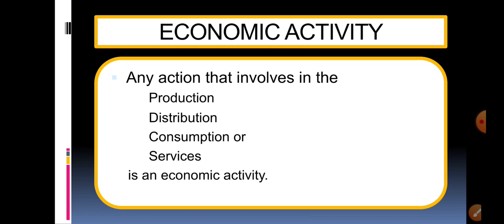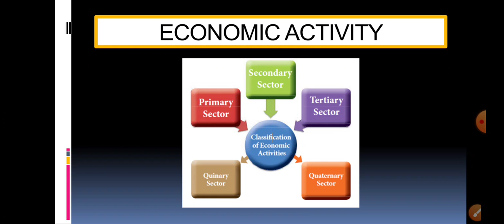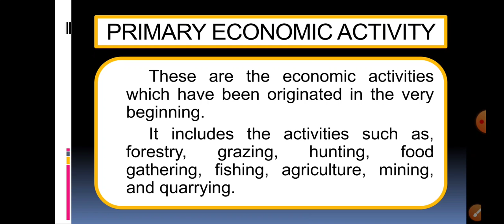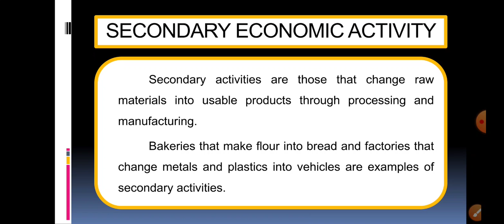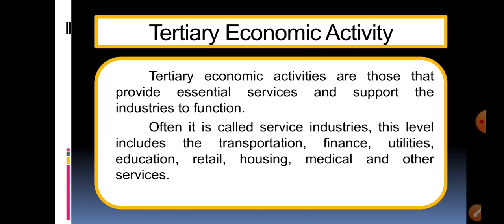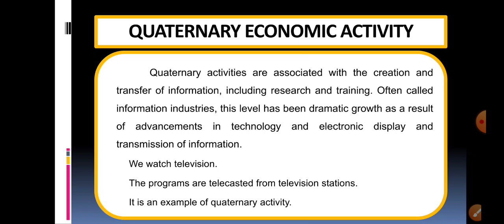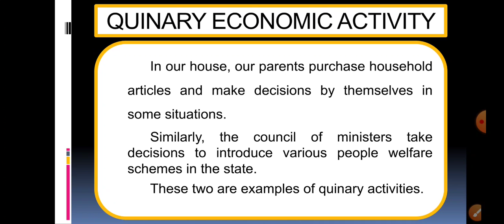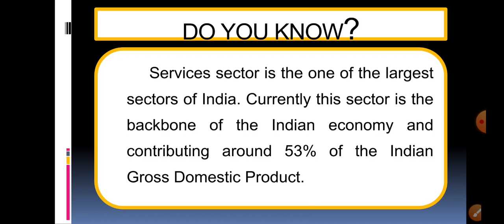பொருளாதார செயல்பாடுகள் | Economic Activity | Primary Secondary Tertiary | 8th Unit 6 Industries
பொருளாதார செயல்பாடுகள் | Economic Activity | Primary Secondary Tertiary Quaternary & Quinary | 8th Geography Unit 6 Industries

 This video describes the following:
What is economic activity?
Major Economic Activities
Primary, Secondary, Tertiary Economic Activites
Quaternary and Quinary Economic Activities

  1. Social
  2. Computer
  3. Interesting Stories
My Other Video Links:

HISTORY
6. DEVELOPMENT OF INDUSTRIES IN INDIA

- Ancient Education System in India
- Modern System of Education - 1 , Role of Christian Missionaries
GEOGRAPHY
CIVICS
- What does Secularism mean? Objectives of Secularism
- Mosaic of Constitutional Provisions, Need for Secular Education
Study Material:
- Advent of the Europeans Study Material
- Rocks and Soils Study Material
- How the State Government Works Study Material
- Money, Savings and Investments Study Material
- Educational Development in India Study Material